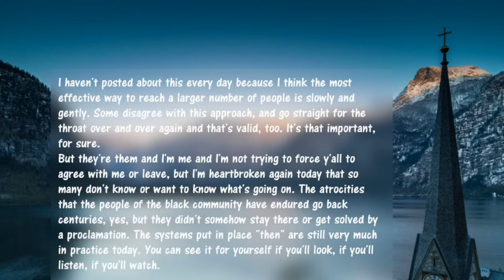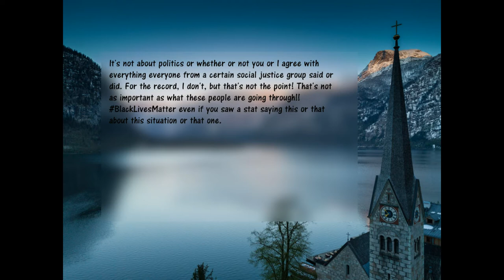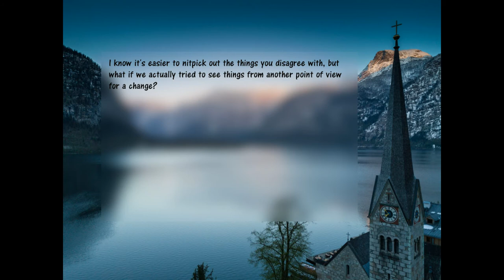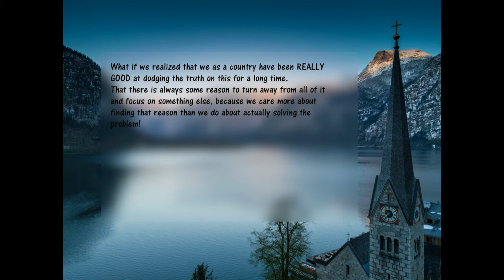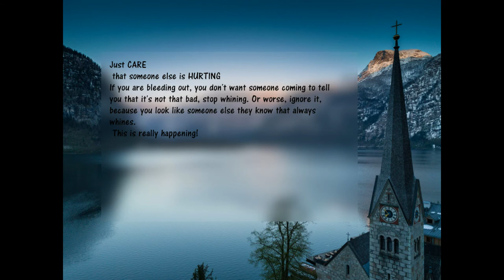Response: A Christian who Loves Black Matters 2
Responding to another Christian championing Black Lives Matter.